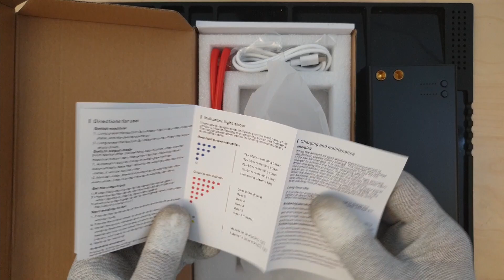Mini station de soudure par points - Pourquoi ? - Pieces2mobile